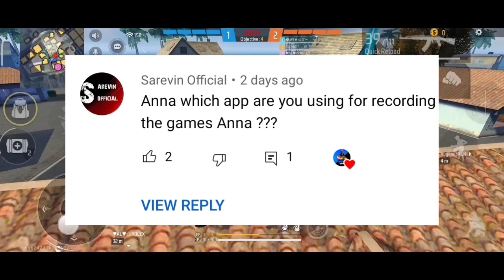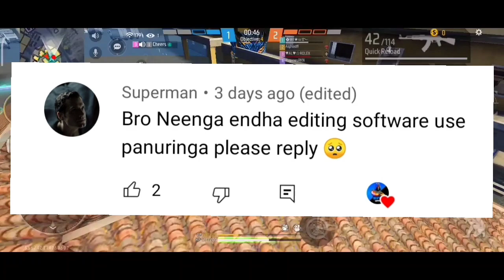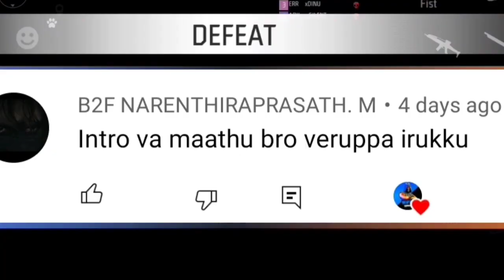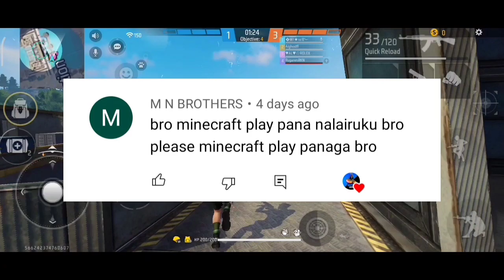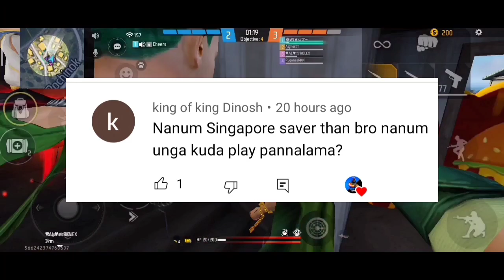🤔கேள்விக்கென்ன பதில் ||💥Replying Subscribers Questions Tamil || WipingTamizhan || funny commentry